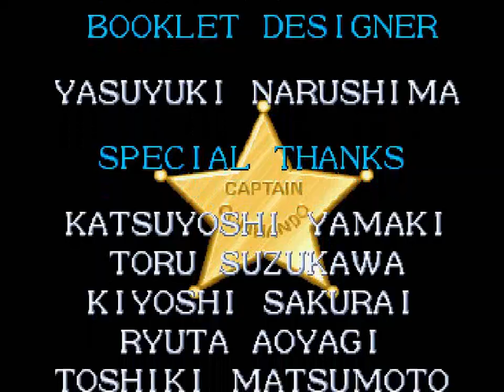Captain Commando (PSX) Longplay & Ending